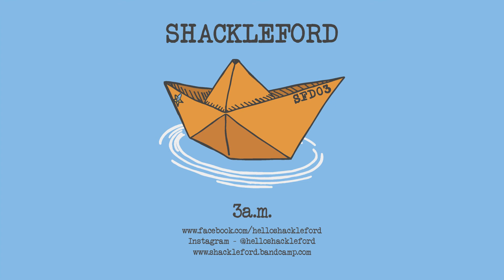3 a.m.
I’ve got 1.5 I’m broke,
And you’ve got,

Eighty pounds in notes,
And a lack of discipline,
So come and join us on the roll,
And we will lose all self-control,
As we wonder when the fuck the night begins.

‘Cos I’ll always be the same,

The fucking mess of all the messes,

Making 3 a.m. confessions to your friends,
And I’ll take and take and let them down again.

A fucking mess without an end,
Is how I look to all my friends,
As my focus fades away,
Stop the cacophony in my head,
As I am melting into my bed,
At the arse end of a day.

So don’t look now, at what we’re doing to ourselves,

‘Cos we’ll always find ourselves fucking up again.